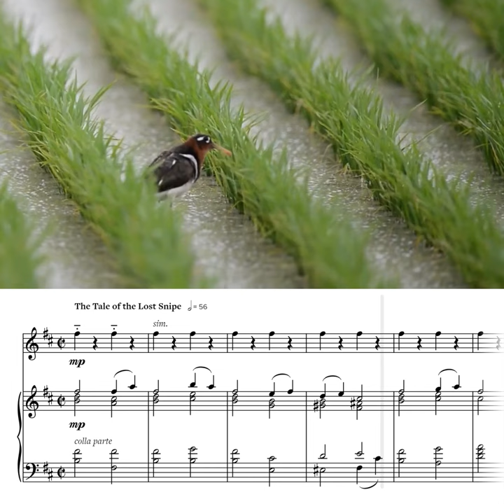Greater Painted Snipe in Sheet Music (with piano accompaniment)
The greater painted snipe (Rostratula benghalensis) lives in marshes in Africa, South Asia, and Southeast Asia.

The unique feature of this bird is that the female is brightly plumaged, and the male is dull (the female vocalizes in the video, and the male appears at the end). Moreover, the males take over all the nesting duties after the eggs are laid.

The greater painted snipe is not a vocal species; the male sometimes utters a shrill trill, and the female makes a guttural "ook" sound.

Transcription/music: @AlexanderLiebermann
Video: @Cazunarie